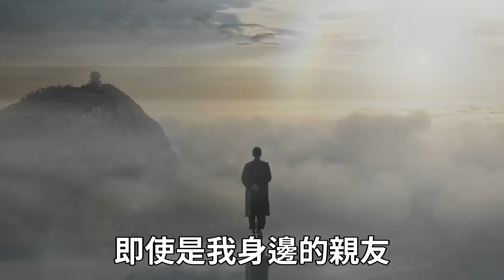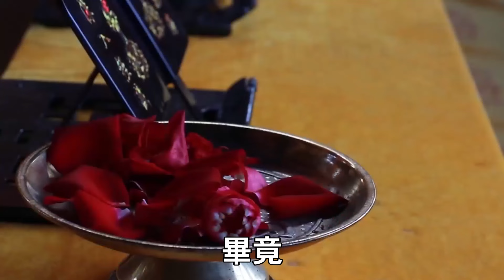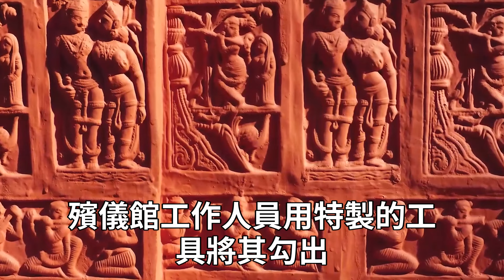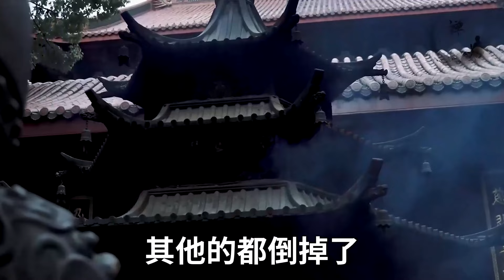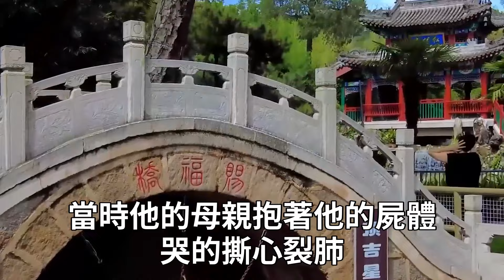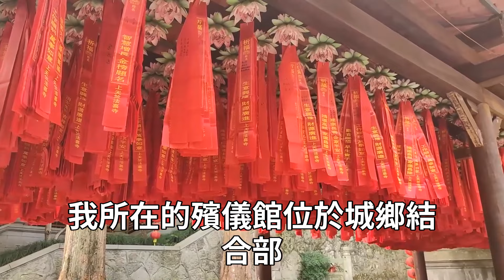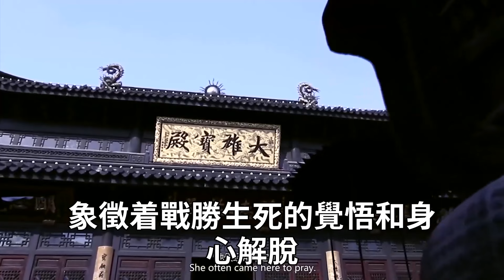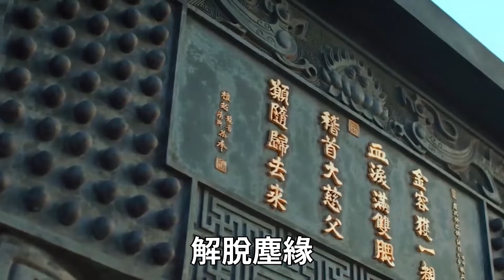人到底該不該火化？火化的時候，屍體會發生哪些變化，為什麽會發出奇怪的聲音？殯儀師退休後才肯說的秘密，看完你就知道怎麼做了【曉書說】